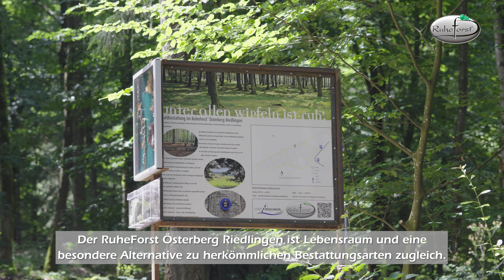RuheForst® Riedlingen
Als Alternative zu herkömmlichen Bestattungsarten geht der RuheForst Österberg Riedlingen neue Wege: Die Möglichkeit, in der natürlichen Umgebung des Waldes beigesetzt zu werden, ist für viele Menschen eine würdevolle Form des Abschieds. Ruhe, Harmonie und ständiger Wandel der Natur spenden Trost für Angehörige und Freunde. Entsprechend wird die letzte Ruhestätte nicht Grab, sondern RuheBiotop genannt.